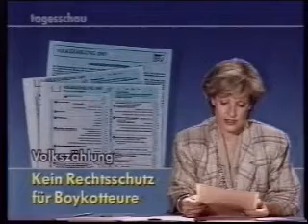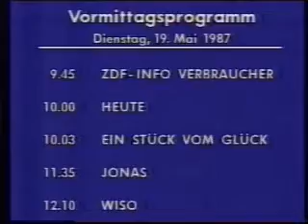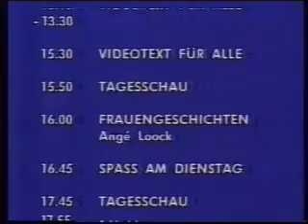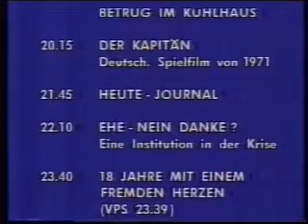ARD 18.05.1987 Tagesschau + Sendeschluß